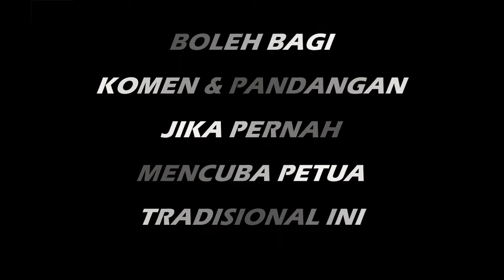PETUA HILANGKAN BAU MUNTAH BAYI Cuka